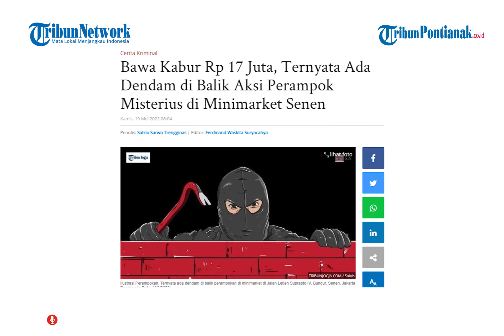Curhat Sakit Hati Dengan Minimarket Serupa, Pencuri Kuras Rp 17 Juta Dari Kasir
Aksi perampokan terjadi di sebuah minimarket di Jalan Letjen Suprapto IV, Bungur, Senen, Jakarta Pusat pada Rabu 4 Mei 2022.

Aksi perampok misterius ini menutup rolling door dan langsung menodong pisau ke arah karyawan yang sedang jaga.

Si perampok ini berhasil menguras isi brankas dan uang di kasir minimarket. Total uang yang digarong sebesar Rp 17 juta.
tribun network